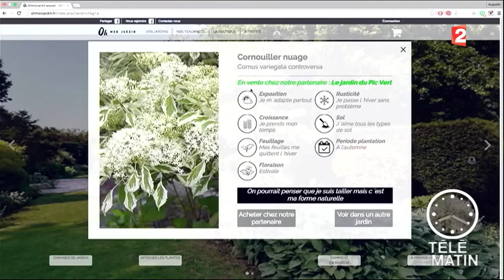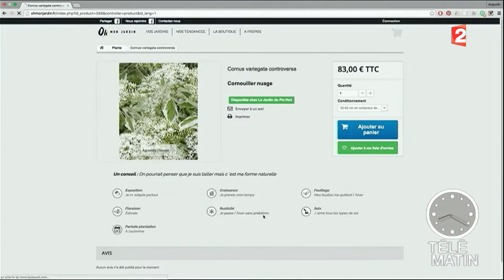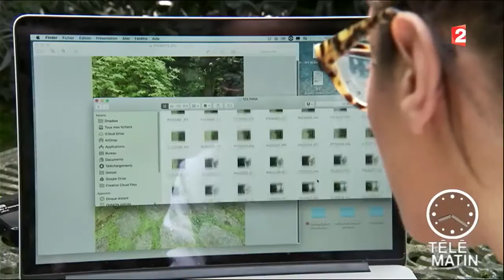Bons coûts - A la découverte virtuelle des plus beaux jardins ! - 20160622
A la fois novateur et surprenant, Oh Mon Jardin vient offrir aux particuliers l’opportunité d’acheter directement les plantes vues dans des jardins visités virtuellement.